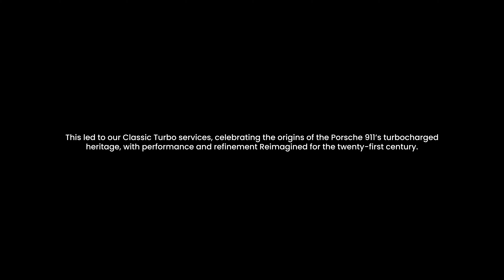Turbocharging on Tour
Demonstrating a variety of specification possibilities, the results of our turbocharged restoration services have been busy around the world this year from California to Japan, and the UK.

Dr. Ing. h.c. F. Porsche AG is the owner of numerous trademarks, both registered and unregistered, including, without limitation, the Porsche Crest®, Porsche®, and the model numbers and names and the distinctive shapes of the Porsche automobiles, such as the federally registered 911 automobile. Any mention of Porsche Cars North America, Inc., or Dr. Ing. h.c. F. Porsche, AG. trademarked names or other marks is for purpose of reference only.